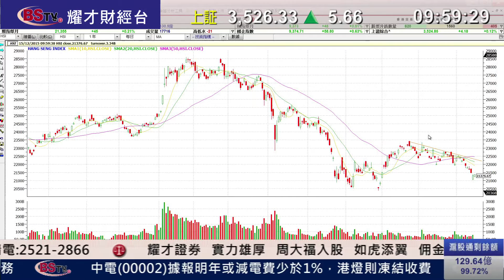耀才財經台 即市攻略 曾小如 植耀輝﹣港股8連跌後現技術反彈，但料上升空間不大